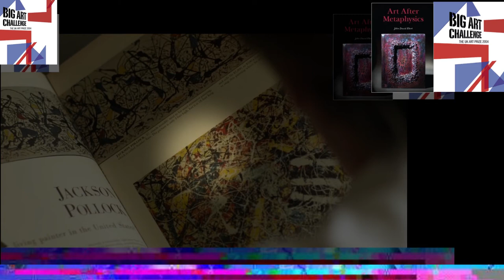Mark Rothko Abstract Expressionism. The Art of America Documentary clip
American Abstract Expressionist painter, born at Dvinsk in Russia. Emigrated with his family to Portland, Oregon, in 1913. Studied the liberal arts at Yale University 1921-3. Moved in 1925 to New York and studied for a short time at the Art Students League under Max Weber, then began to paint on his own. Taught at Center Academy, Brooklyn, 1929-52. First one-man exhibition at the Portland Art Museum 1933. In the 1930s painted pictures influenced by Milton Avery and Matisse, with simplified compositions and flat areas of colour; co-founder in 1935 with Gottlieb and others of The Ten, a group of Expressionist tendency. In association with Gottlieb, worked in a Surrealist idiom 1942-7, drawing upon the myths of antiquity as Jungian archetypes, and making watercolours and oils with calligraphic, biomorphic imagery related to Ernst and Miró, and horizontal zones of misty colour. Turned to complete abstraction in 1947, with large soft-edged areas of colour, adopting by 1950 a symmetrical presentation. Taught at the California School of Fine Arts, San Francisco, with Clyfford Still in the summers of 1947 and 1949; collaborated with Baziotes, Hare, Motherwell and later Newman in running the art school The Subjects of the Artist 1948-9; and also taught in the Art Department at Brooklyn College 1951-4. His later works became more sombre in colour. Died in New York by his own hand.
Andrew Graham-Dixon charts the history of American art on a coast-to-coast journey.

Part 2 - MODERN DREAMS
Andrew Graham-Dixon explores the role of artists and architects in the development of American cities and culture, as the country sought to step out of Europe's shadow.
In the second part of his fascinating journey exploring American art, Andrew Graham-Dixon gets under the skin of the modern American metropolis. Starting his journey at the foot of the Statue of Liberty, which he describes as a pioneering early skyscraper, Andrew discovers how the ambitions of visionary artists and architects helped America remove itself from the shadow of Europe and become the most advanced civilisation on earth.
Andrew travels to downtown Manhattan to explore the grimy world of early 20th century painters John Sloan and George Bellows, and visits Stockbridge in Massachusetts to find out how the world of Norman Rockwell is not as sentimental as it first seems. In Chicago, he explores the visionary mind of architect Louis Sullivan and travels to the decaying outskirts of the city to see the underside of the American dream.
He uncovers the impact the Great Depression had on artists such as Edward Hopper and Arshile Gorky, and finds out how this struggle inspired America's first internationally-acclaimed art movement - Abstract Expressionism. He pays a pilgrimage to Jackson Pollock's perfectly-preserved studio in Long Island to discover the secrets of his unique drip technique, before flying across America to take in one of modern art's most moving experiences, Mark Rothko's chapel in Houston, Texas.

Art After Metaphysics:

Naked Emperors: Criticisms of English Contemporary Art:

Art21